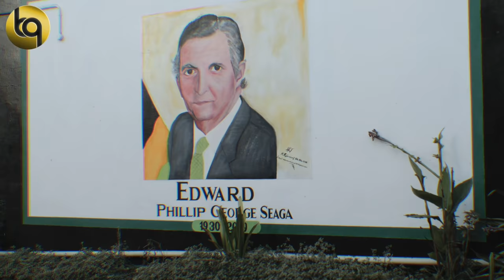KILLA DETTIS LET IT GO INTERVIEW | Talks About Badness | Having His Arm Shot Off | The Deterrent...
BLACKQ.TV (ACCESS ALL AREA'S) Is Talking to KILLA DETTIS. In  TRENCH TOWN KINGSTON 14 WILTON GRDS. About his life  and experiences hear how he survived the battle field in Jamaica. Hear his thoughts and reasoning about life now in Jamaica.